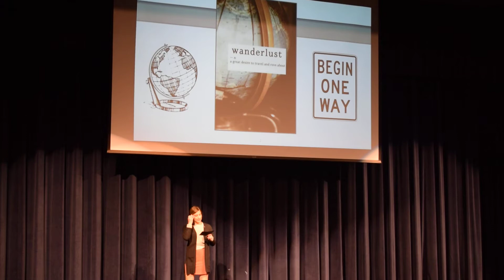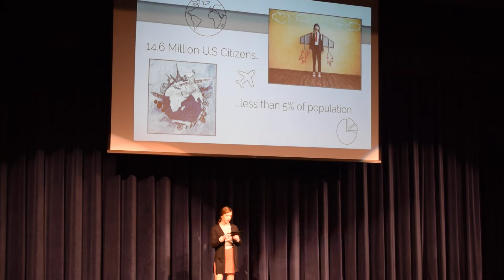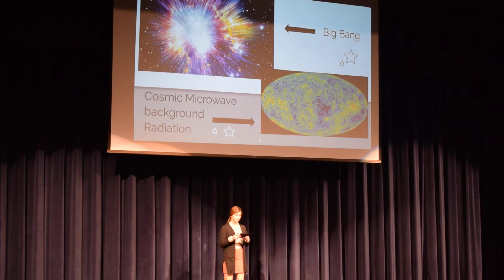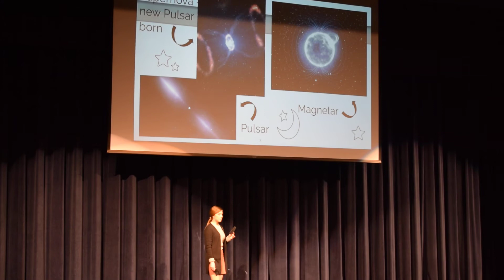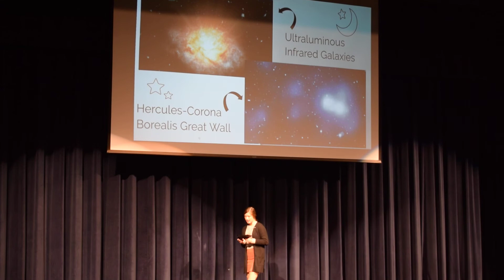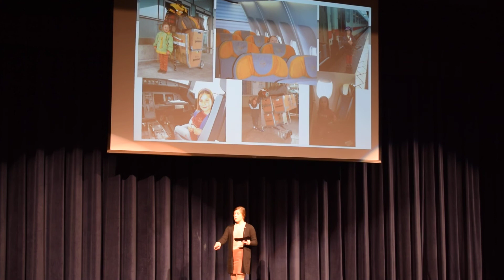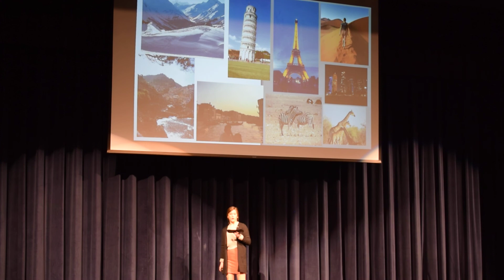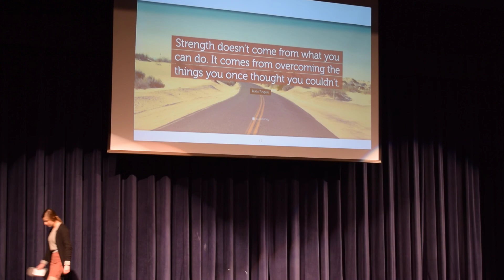Sen Sem Final Talks Fall 2019 Madi A